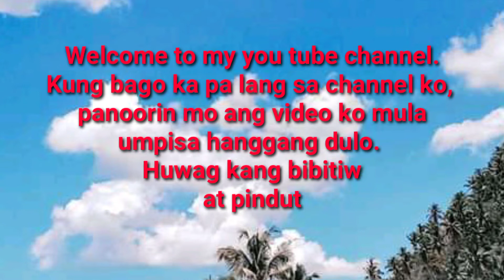A DAY IN OURLIVES#teacher#hugot#funny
This video is just for fun only.